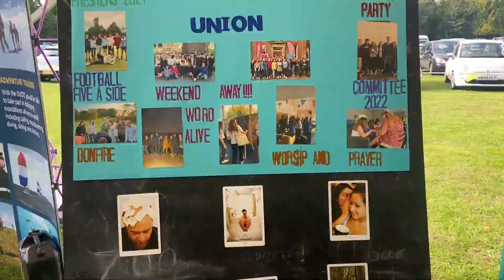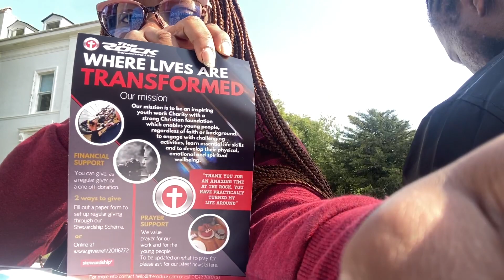Life in the UK 🇬🇧 | Attending student’s welcome fair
Hey guys! Come along with me to the students welcome fair in my school. How you enjoy this video xo